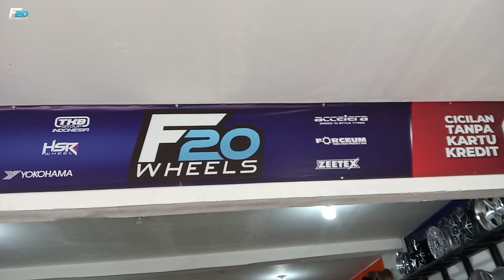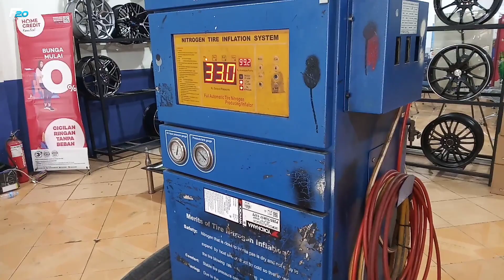ERTIGA GANTENG MAKSIMAL PAKAI VELG INI - MODIFIKASI SUZUKI ERTIGA PAKAI VELG ORIGINAL HSR WHEEL !!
Spesifikasi :
Velg : HSR WHEEL
Type : BENAWA
Ukuran : Ring 16
PCD : 5X114,3/5X100
LEBAR : 7
Warna : BLACK POLIS